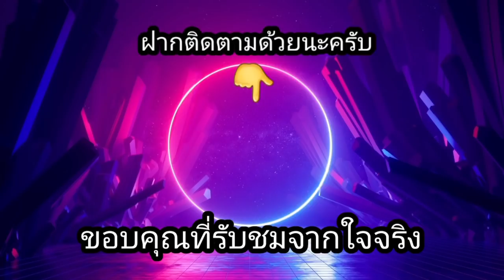สล็อตPP-เกมThe Dog House ซื้อฟรีสปินทุนน้อยไหวไหม!!🥰